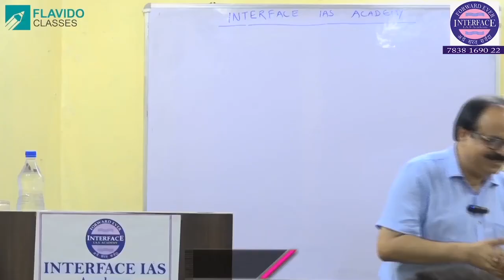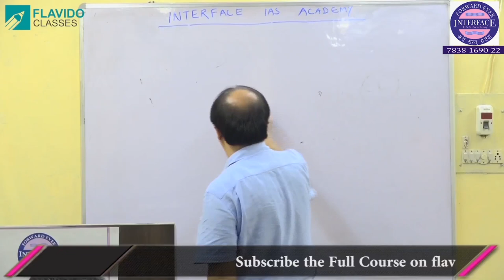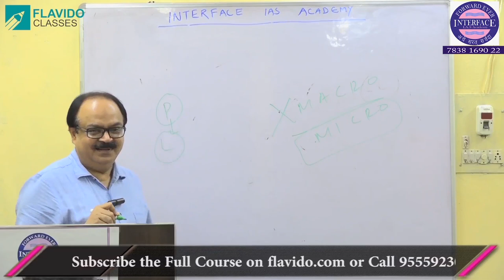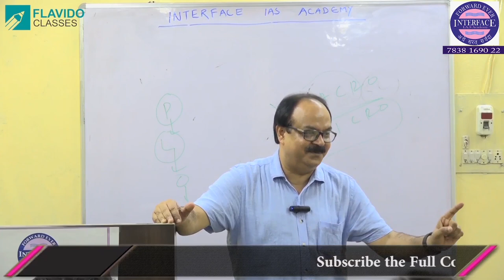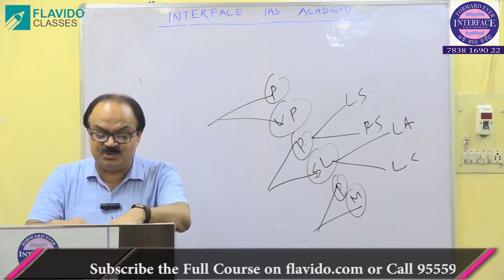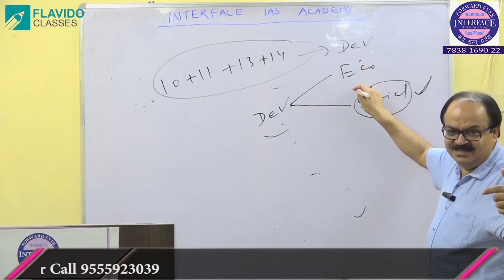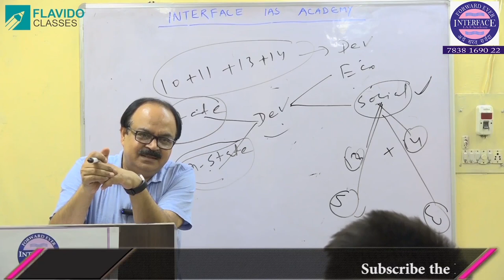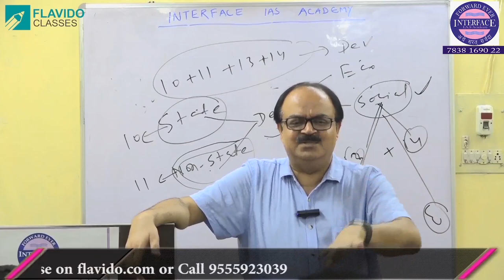Expart Guidance for mains in Polity & Governance by Rajiv Ranjan Sir 000 15th July Final 1